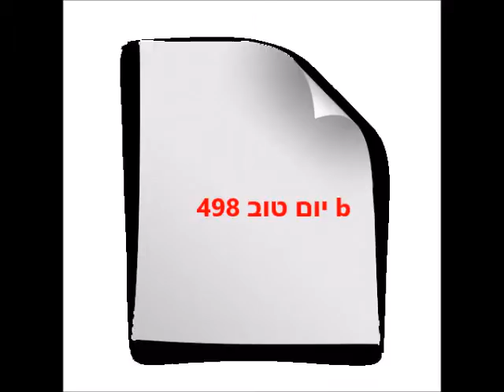הלכות יום טוב 498-500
רב ישראל דוד ניישלאסס